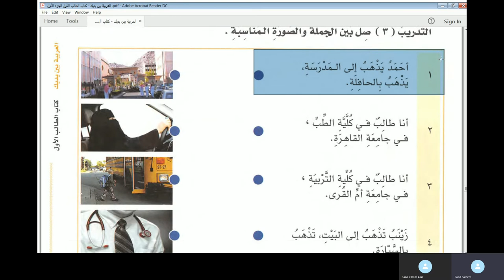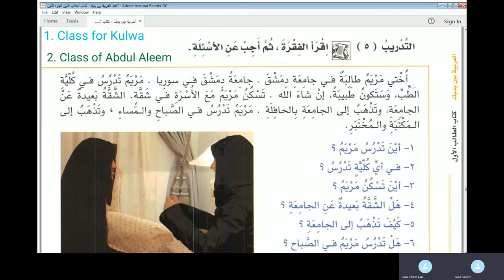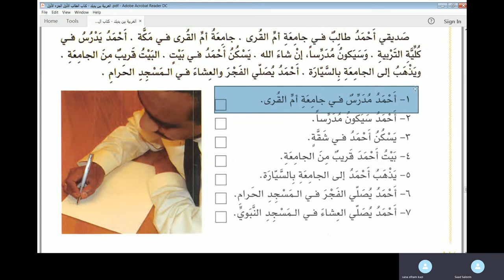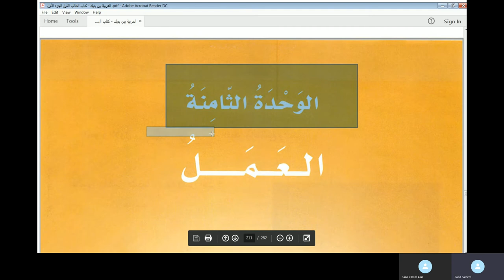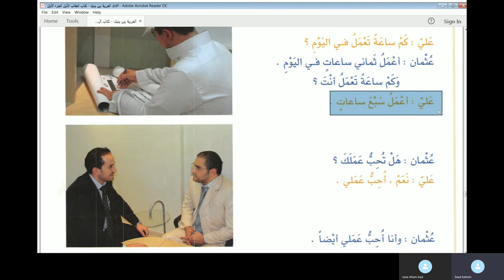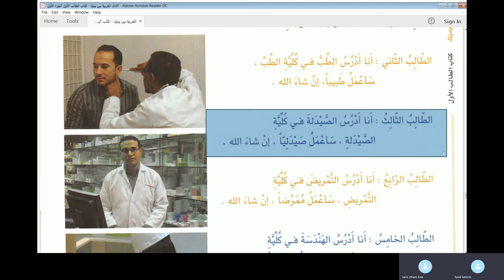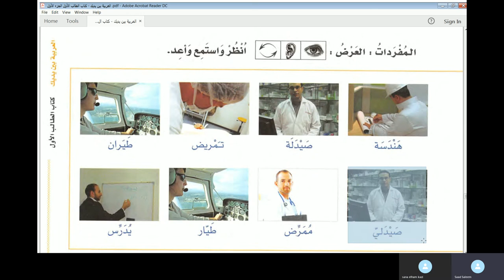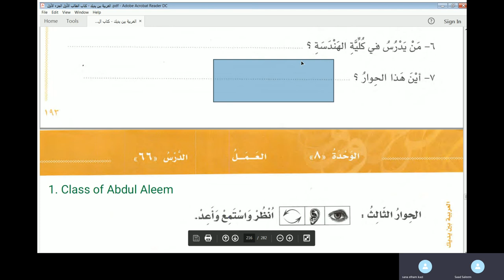Jamal Arabic Course Class 39 - Al Arabiyyah Bayna Yadayk Vol 1 Part 1 Lesson 69